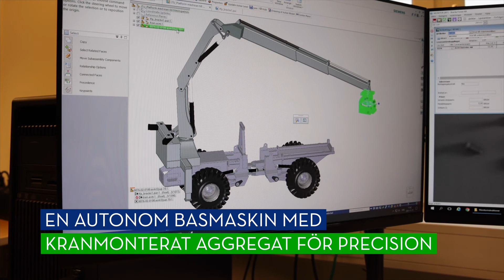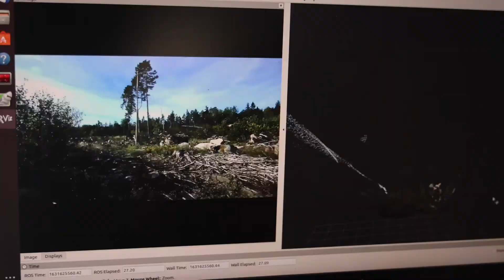Autoplant KIT svenska